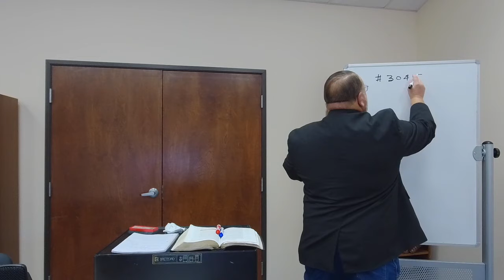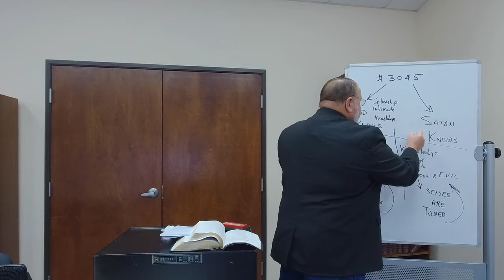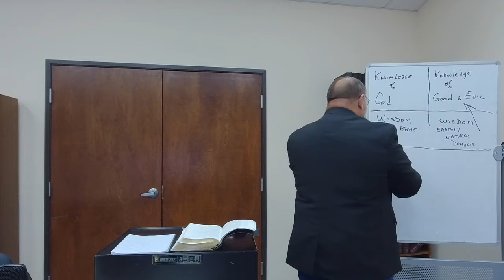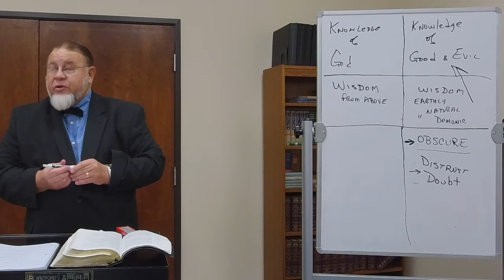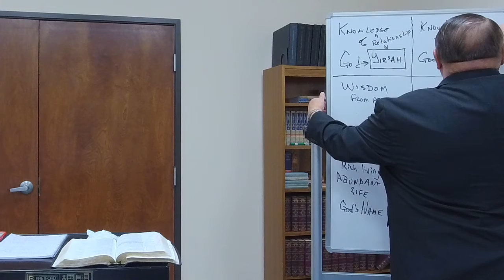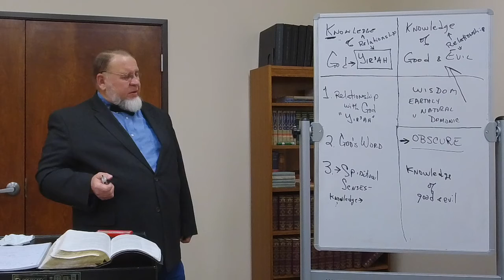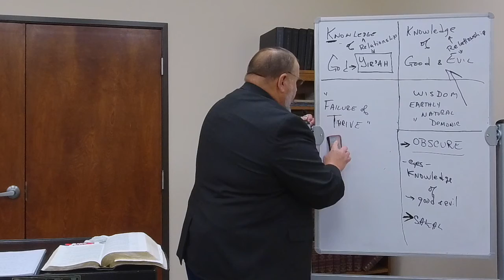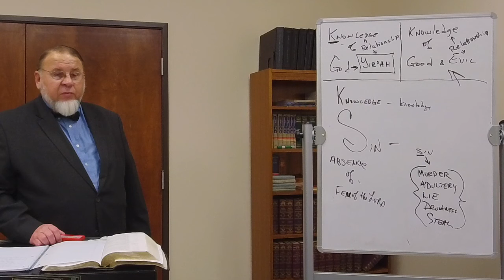Lesson 2 The Heart of the Problem Fall 2021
Jeremiah 2:19 b:  "Know therefore and see that it is evil and bitter for you to forsake the Lord your God, and the Fear of Me is not in you," declares the Lord of Hosts.
Many think that they are alright with God because they do not commit the "big" sins.  They do not realize that if their lives are not controlled by the Fear of the Lord that they have already forsaken God.
Similarly, many Churches do not understand that they have forsaken God because the Fear of the Lord is not a dominating principle in their lives.
Shepherds after God's own heart feed God's people with knowledge and understanding. (Jeremiah 3:15)  Both knowledge and understanding begin with the Fear of the Lord.  Tragically, most Christians today know little or nothing about the Fear of the Lord.